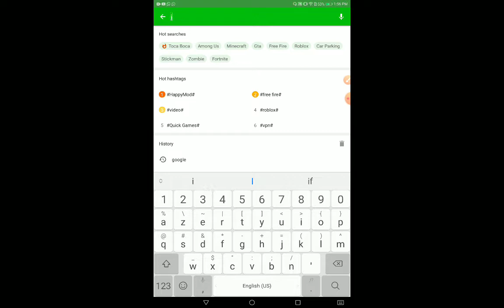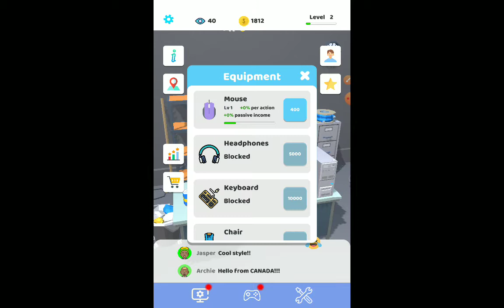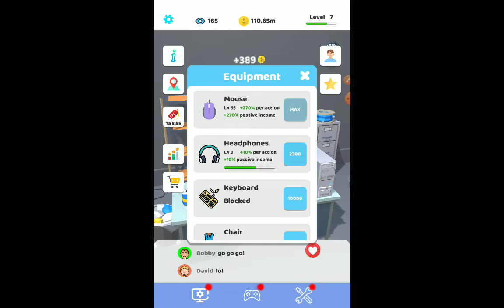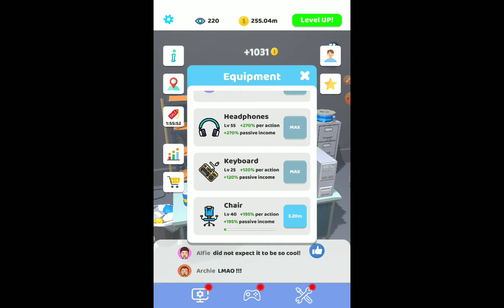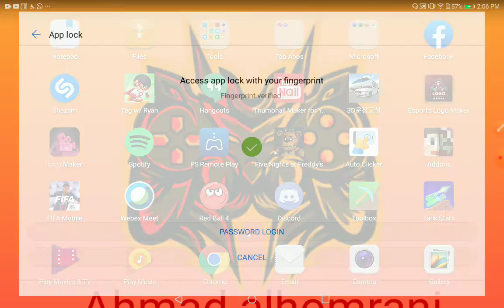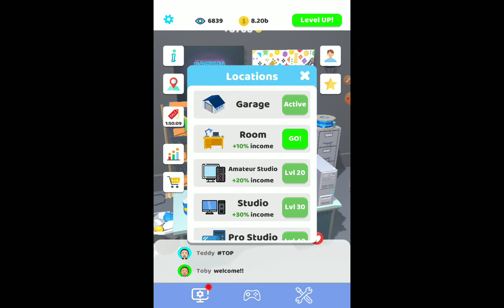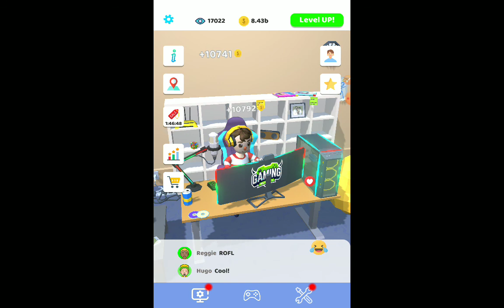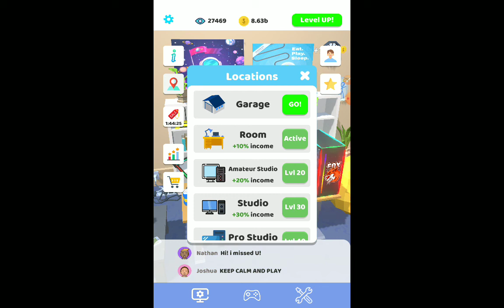Get to level max but not the room idle streamer